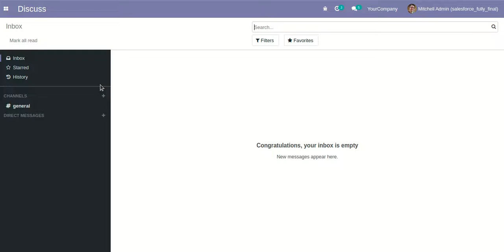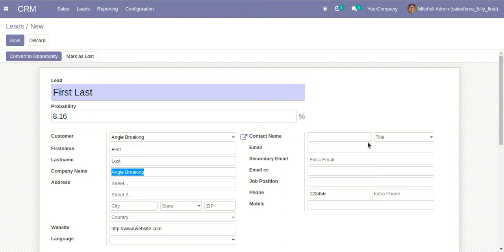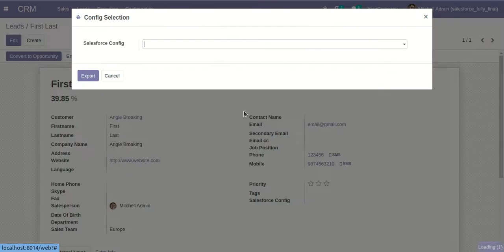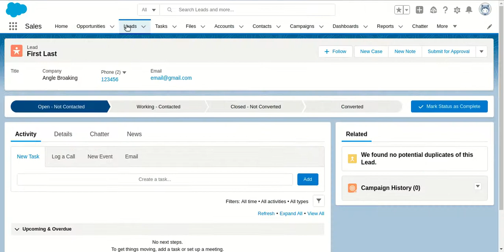Lead Import Export Odoo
About Module

This connector helps to sync salesforce order, products, events, task, contacts with odoo stuff in just single click.

Features

1) Easy to sync sale Order, contacts, products, contracts, leads, opportunities, events and tasks.
2) Easy to set a schedule for automatic import/export.
3) Business-Friendly environments, so any one can understand easily.
4) Just Config your salesforce Key with odoo and go for it.
5) No more configuration required, just install it and cheers!